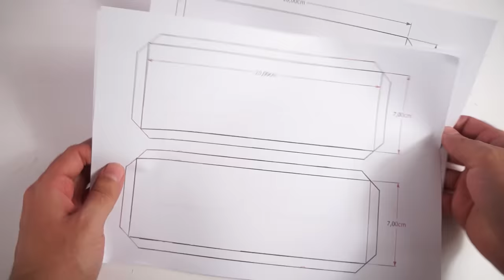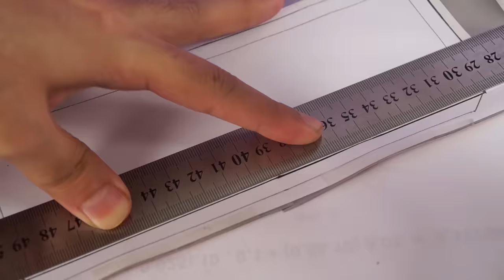AMAZING COCA-COLA CHRISTMAS TRUCK MADE WITH ALUMINUM CANS AND LEDS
Hey, guys. In today's video, we made an awesome Coca-Cola Christmas truck with aluminum cans and simple leds. Look at this beautiful, totally homemade truck.